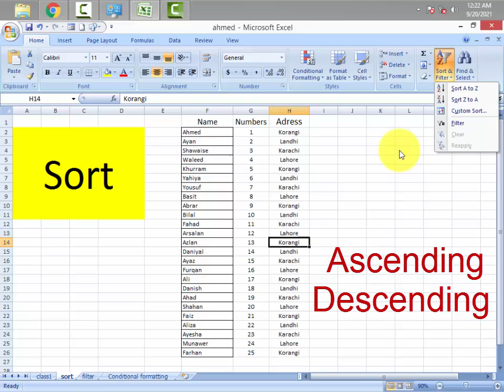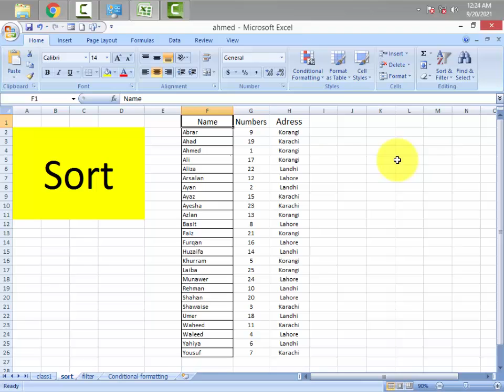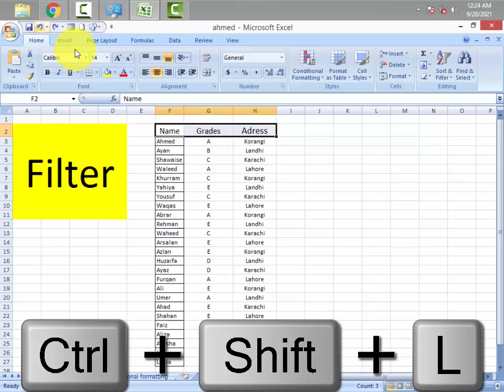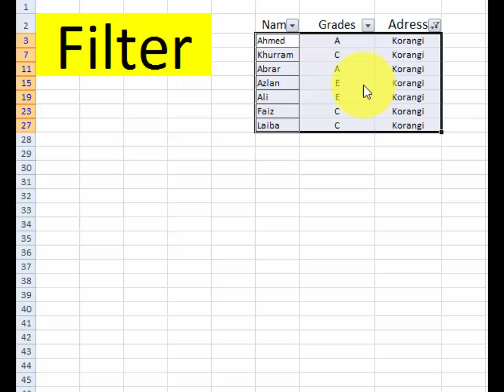Sort and Filter in Excel Sir Ali Raza